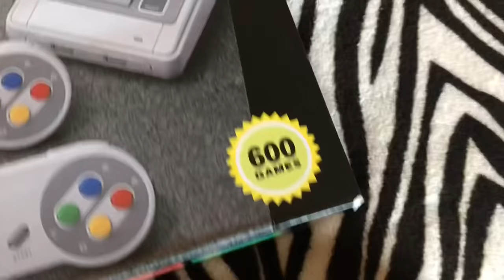WHITE ELEPHANT CHRISTMAS GIFT EXCHANGE *CHRISTMAS EVE PART 1* |JAYLEEN’S LIFE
I’m back with the vlogs...

Welcome to Jayleen's life, what is Jayleen life ?

My upload schedule  : New videos whenever I  usually post two videos a week